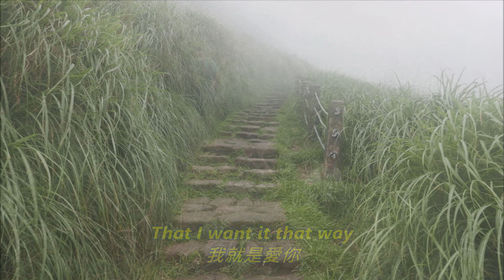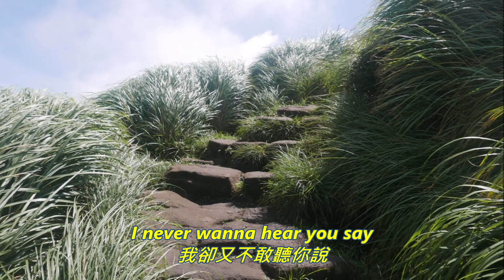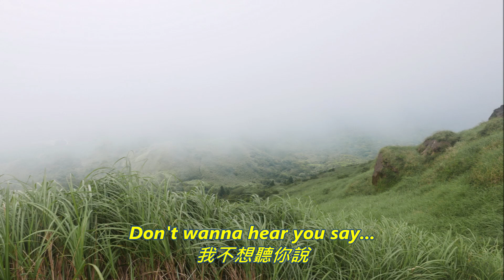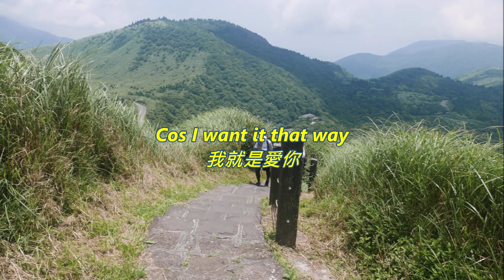I Want It That Way -Backstreet Boys Mt, Qixing Trail .七星山C -Taipei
Place: Mt. Qixing main peak trail - Taipei, Taiwan  (小油坑到七星主峰到冷水坑)
Song:  I Want It That Way
Artist: Backstreet Boys